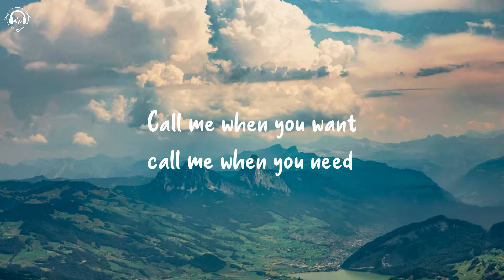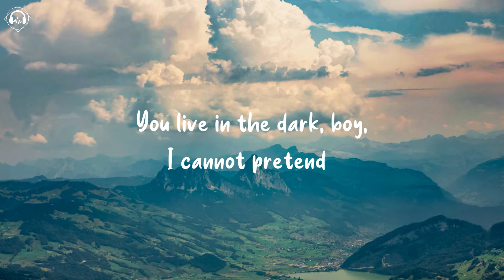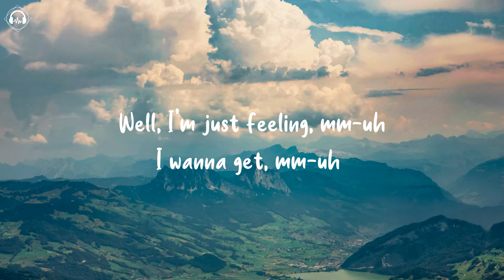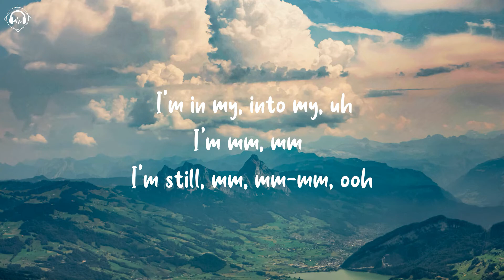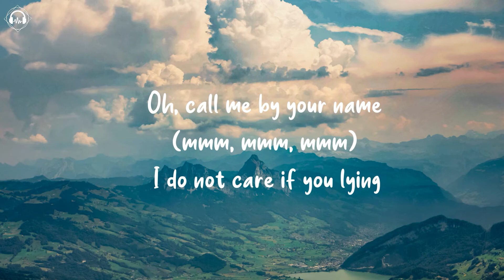Lil Nas X - MONTERO (Call Me By Your Name) (Lyrics)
[Verse 2]
Ayy, ayy